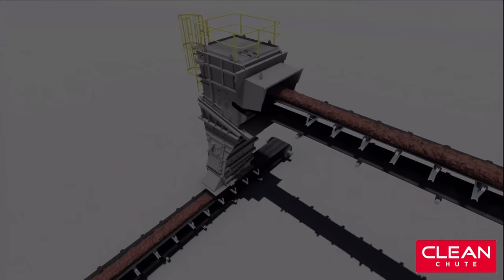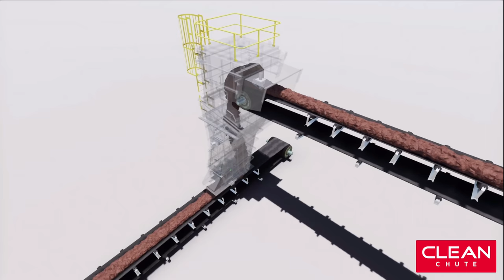Clean Chute by Clean Plant - Automated hosing to prevent belt drift & blocked chutes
Our product Clean Chute reduces plant downtime caused caused by conveyor drifting and chute blockages.

CLEAN PLANT automates the job of plant hosing.

We are proud to be a West Australian based manufacturer providing high quality products backed with reliable product support.

Our products are designed from the ground up to be plug and play with brownfield operations.

Applications for Clean Chute include,
-Reclaimer centre chutes
-Conveyor transfer chutes
-Reclaimer slide chutes
-Deflectors/Impact plate
-Stacker head chutes
-Screen underpan chutes
-Bins and hoppers
-Crusher vaults